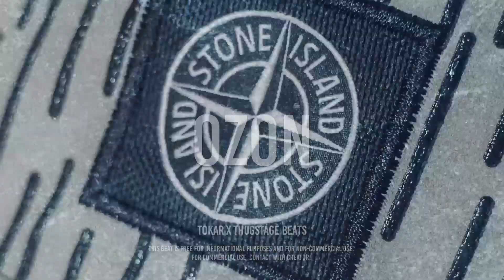[FREE] Emotional Drill Type Beat "OZON" x UK Drill Type Beat [prod. Tokar x ThugStage Beats]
This beat is free for non-commercial use!
Collab: @ThugStageBeats

Hard Drill Type Beat
Beat in style Emotional Drill x UK Drill

Drill Beat
Type Beat
Plugged In
Bandokay Slide
2Smokeyy type beat 2021
2Smokeyy type beat